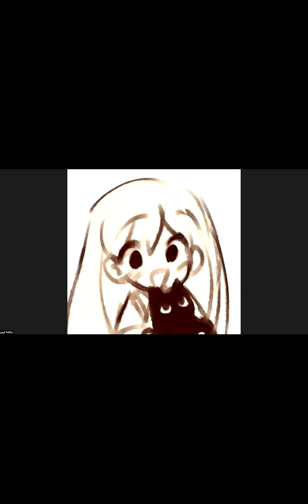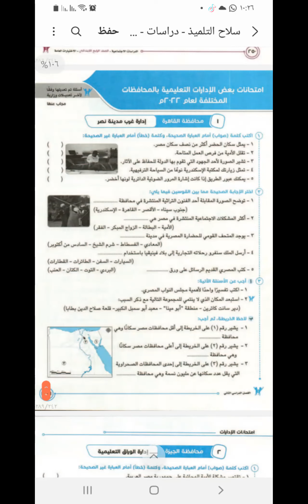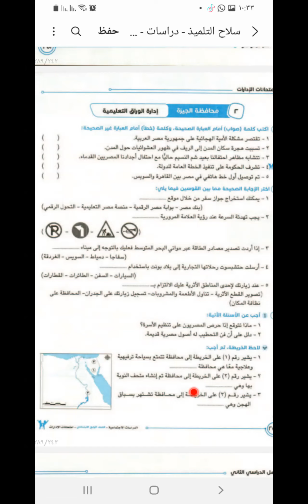حصة الانجلش كونكت الصف الرابع الابتدائي ترم تاني مع مس/ ايناس في اكاديمية Genius